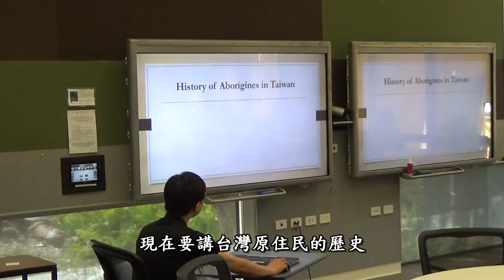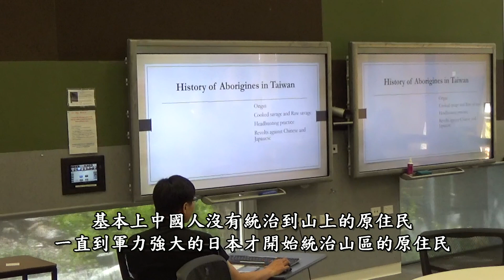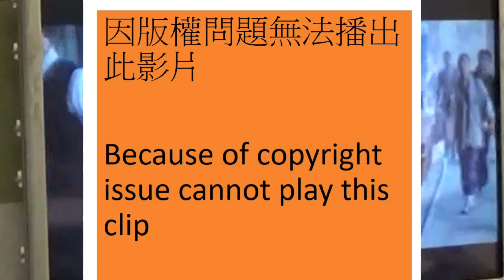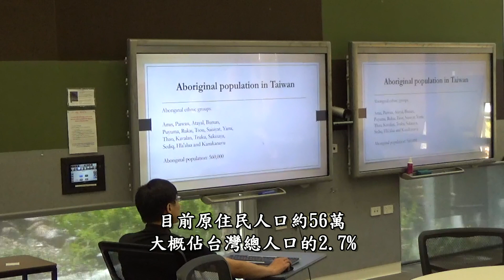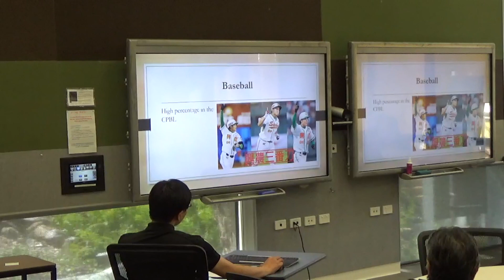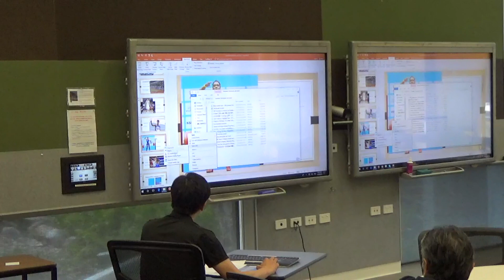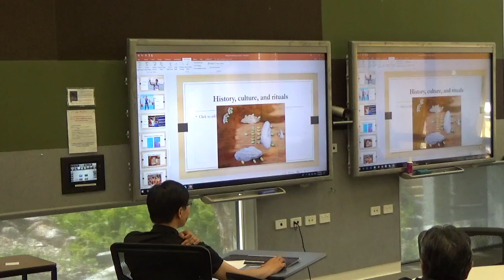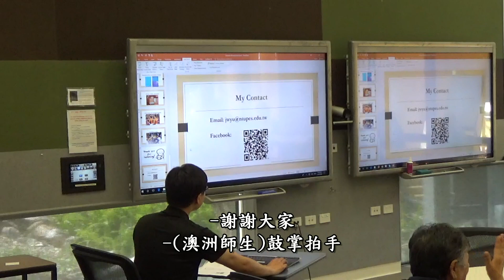台體大盂峻瑋教授在達爾文大學講述台灣原住民的歷史和運動發展Professor Junwei Yu talked about Taiwanese aborigines and their sports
盂峻瑋教授(Professor Junwei Yu)的學歷是英國華威大學博士(Ph.D. in Warwick University, UK)、英國劍橋碩士(MPhil in Cambridge University, UK)、台灣東吳大學學士(B.A. in Soochow University, Taiwan)。國立臺灣體育運動大學的盂教授在澳洲的查爾斯達爾文大學師生面前，以全英文講述台灣原住民的歷史、著名原住民運動員和所做的相關研究。In Charles Darwin University, Professor Junwei Yu from National Taiwan University of Sport (NTUS, Taichung) talked about the history of Taiwan’s indigenous peoples, aboriginal standouts in sports, and researches done related to aborigines in sports in front of CDU’s staff and students. In the end, Professor Yu received a round of applause for his lecture. Anyone who is interested on this topic can contact Professor Yu.